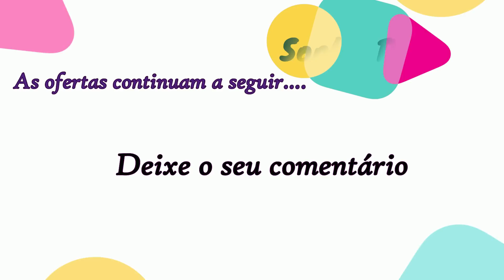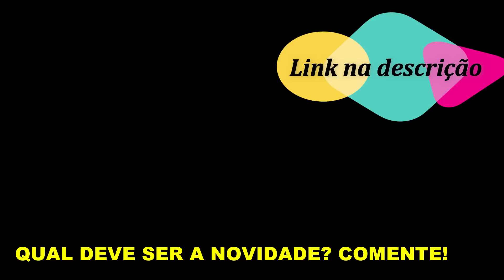CASAS BAHIA OFERTA DO DIA MÓVEIS SOFÁS Promoção de hoje 2019 | SOPHIA TV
Promoção de móveis para a sua casa...O VÍDEO DE HOJE TRAZ A OFERTA do dia LOJA CASAS BAHIA Pesquisa de preço. Produtos com descontos OFERTAS CASAS BAHIA 2019 Confira no site da loja os produtos com descontos e opção retira rápido das CASAS BAHIA.

ACHADOS E OFERTAS  LOJAS ONLINE

Estante Home Theater Allure Branco Canyon - HB Móveis
Poltrona Miller Pérola com Assento em Algodão
Painel com Bancada DJ Móveis Unique para TV de até 60”
Sofá de Canto 2 e 3 Lugares Gralha Azul Ane III com Puff

Sofá Turin 2 e 3 Lugares Flash Estofados - Cinza
Poltrona Opalla suede Azul 01 lugar, Base Palito Imbuia
Painel Home DJ Móveis Voxi 140 para TV's de até 50"
Sofá de Canto Luizzi Tripoli com Revestimento em Suede

Sofá 4 Lugares Linoforte Versalhes com Assento Retrátil e Encosto Reclinável em Tecido Suede
Estante Home Miami para Sala de Estar - Belaflex
Sofá 3 Lugares Linoforte Versalhes com Assento Retrátil e Encosto Reclinável em Tecido Suede
Poltrona com Braços Garden Viero Acácia

Conjunto Sofá 3 e 2 Lugares Luizzi Atrative em Tecido Suede Veludo
Sofá 3 Lugares Luizzi Atrative em Tecido Suede Veludo
Poltrona Reclinável American Comfort Halley
Sofá 3 Lugares American Comfort Viena com Assento Retrátil e Encosto Reclinável em Tecido Suede

Poltrona Miller Interiores Styllus com Assento em Algodão – Azul
Sofá 4 Lugares Luizzi Tivoli com Assento Retrátil e Encosto Reclinável em Tecido Suede
Sofá de Canto American Comfort Alasca Tecido em Chenille
Sofá-cama Casal Luizzi Fluence em Suede

Poltrona Linoforte Larissa em Tecido Suede
Sofá 2 Lugares Master Santorini com Chaise Lado Direito e Puff em Tecido Suede Veludo
Painel Multivisão Picasso para TV de até 46”
Conjunto Sofá 3 e 2 Lugares Luizzi Italy em Suede e PU

Poltrona Living Prada Peg Lev em Tecido Jacquard
Poltrona Decorativa Isabella Hawaii Pés Palito Imbuia Madeira
Poltrona Sabrina Braços Cromados - Somopar - Preto
Painel Artely Jet com Suporte para TV de até 47"

CASAS BAHIA OFERTA DO DIA MÓVEIS SOFÁS Promoção de hoje 2019 | SALDÃO CASAS BAHIA HOJE | SOPHIA TV

Pesquisas relacionadas:

achados para o lar
achadinhos para o lar

1 - casas bahia
2 - casas bahia ofertas
3 - casas bahia ofertas de hoje
4 - casas bahia oferta do dia

5 - casas bahia ofertas 2019
6 - loja casas bahia ofertas
7 - casas bahia ofertas amanha
8 - ofertas casas bahia amanha
9 - casas bahia ofertas 2018